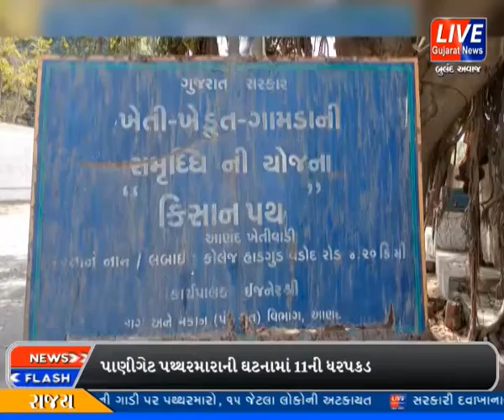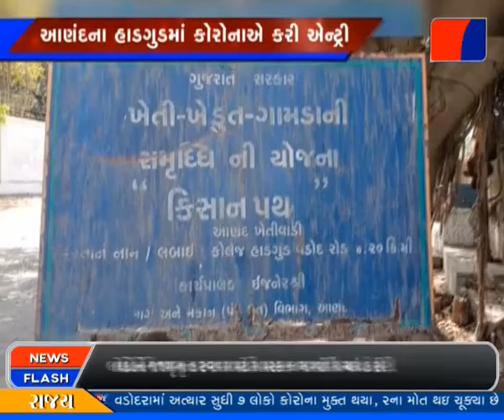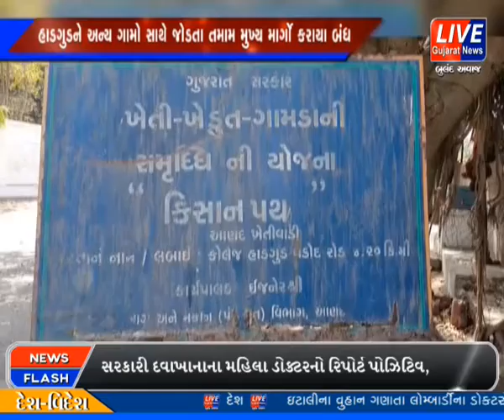આણંદ : હાડગુડમાં કોરોનાએ કરી એન્ટ્રી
સમગ્ર ગુજરાતમાં કોરોનાએ જાને કે કહેર મચાવ્યો છે, ત્યારે આણંદના હાડગુડમાં કોરોનાએ દેખા દેતા તંત્ર સજ્જ બન્યું છે, સાવચેતીના ભાગ રૂપે હાડગુડને વડોદ તેમજ ઝાંખરીયાથી જોડતો માર્ગ સીલ કરવામાં આવ્યો છે. સાથે જ આણંદ-હાડગુડ વચ્ચે એગ્રી યુનિવર્સિટી પાસે ચોકી ઉભી કરવામાં આવી છે.